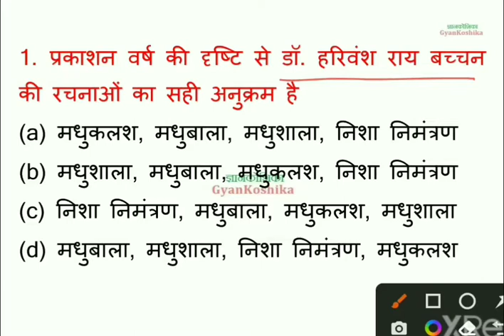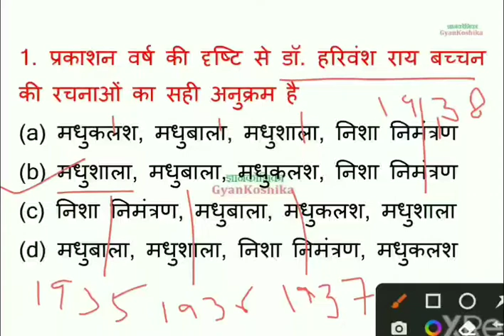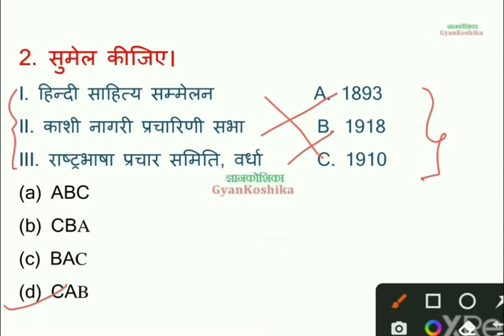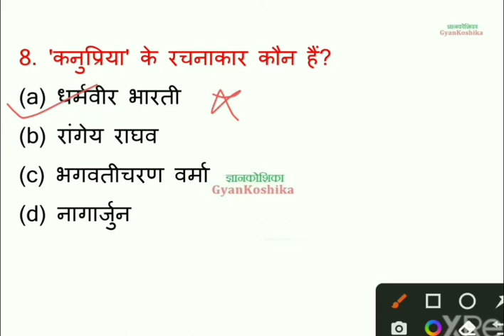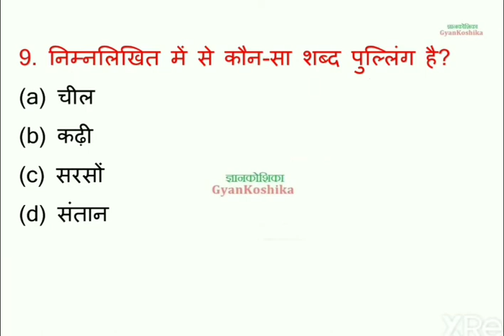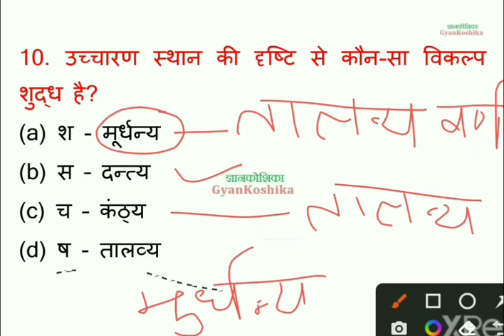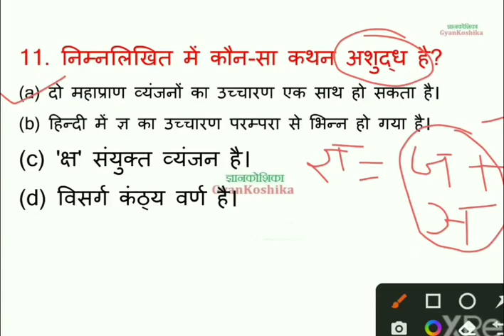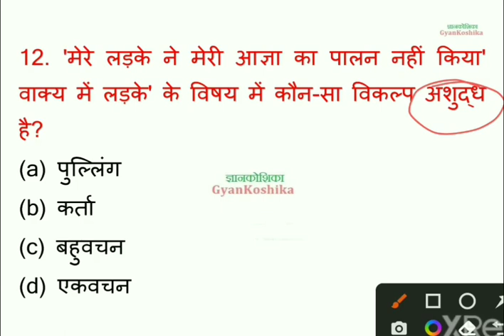01 Hindi हिंदी MCQs CTET TET SUPER TET DSSB KVS NVS ctet2022 ctet supertet2022 GyanKoshika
01 Hindi हिंदी MCQs CTET TET SUPER TET DSSB KVS NVS ctet2022 ctet supertet2022 By GyanKoshika